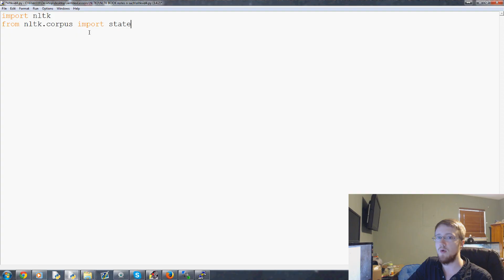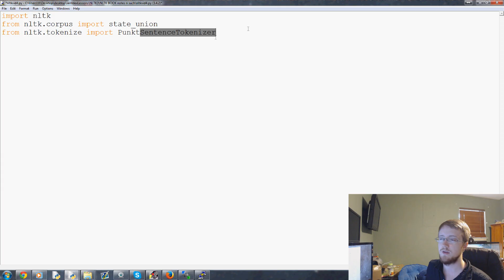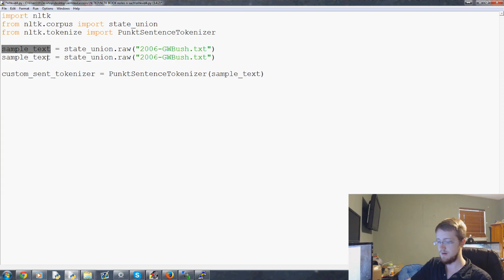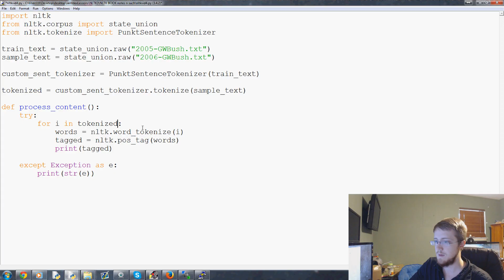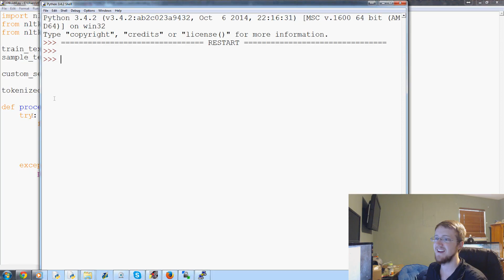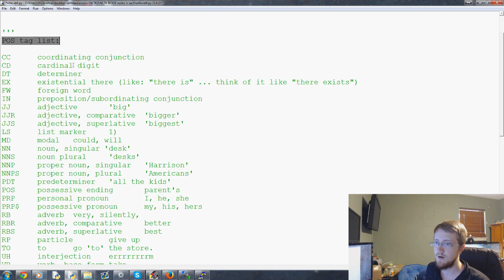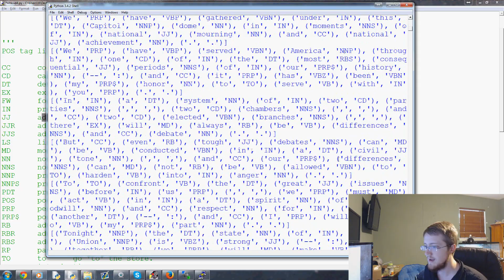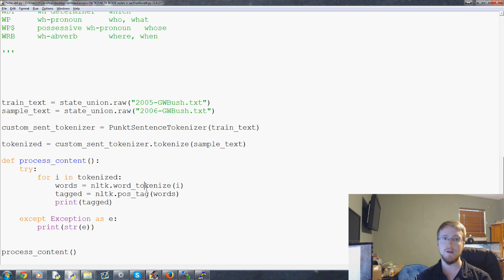Part of Speech Tagging - Natural Language Processing With Python and NLTK p.4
Part of Speech tagging does exactly what it sounds like, it tags each word in a sentence with the part of speech for that word. This means it labels words as noun, adjective, verb, etc. PoS tagging also covers tenses of the parts of speech.

This is normally quite the challenge, but NLTK makes this pretty darn simple!